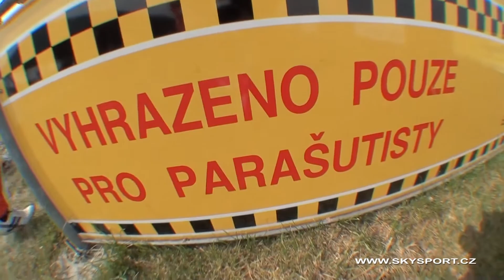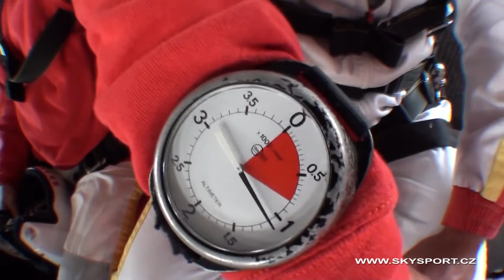Tandem 29.6.2014 Kunovice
Tak jsem dostal od bratra super dárek k 30tinám a na svátek jsem si skočil. Bylo to překvápko, no ale stálo to za to a někdy půjdu zase, ale vyskočit ze 4km s chlapem co má na provázku kus igelitu. nebylo mě zrovna nadvakrát nejlíp :D